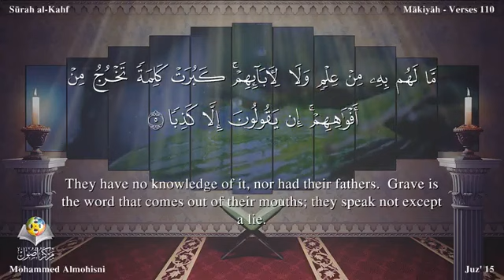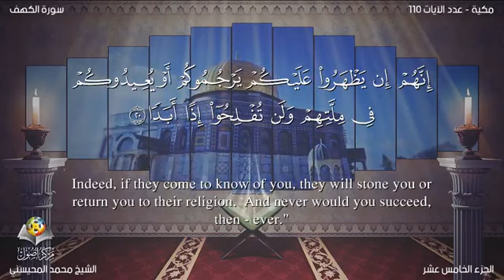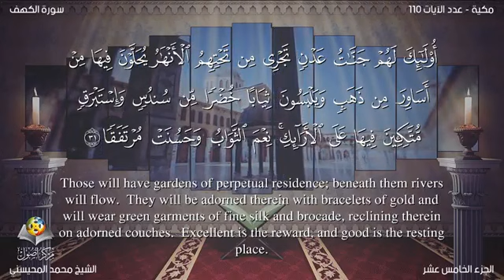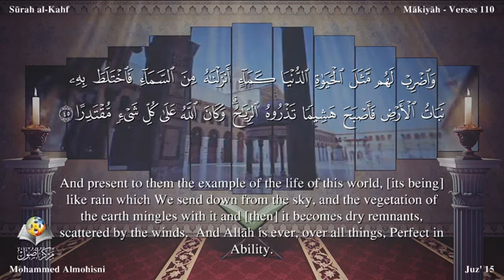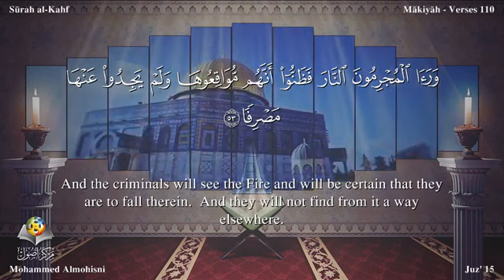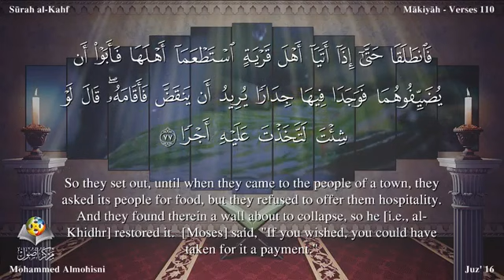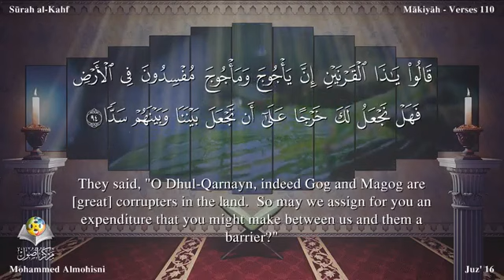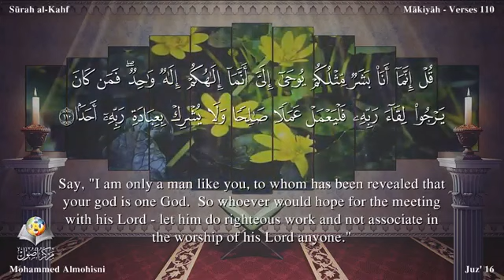18 Surah Al Kahf Muhammad Al Mohaisany English translation القارئ محمد المحيسني